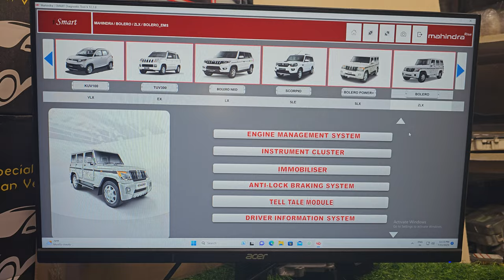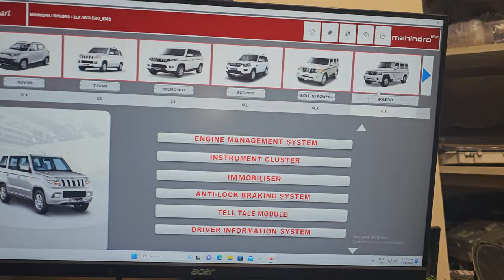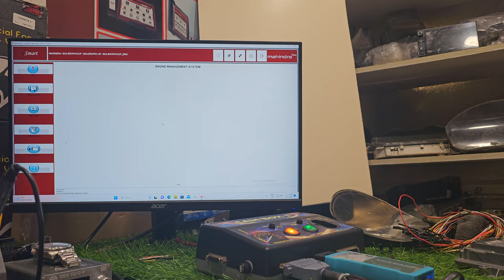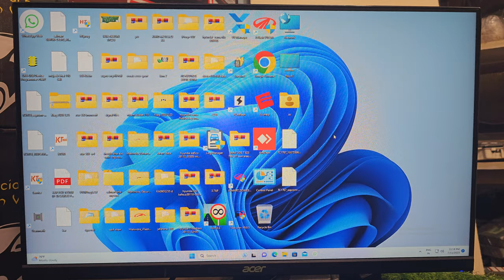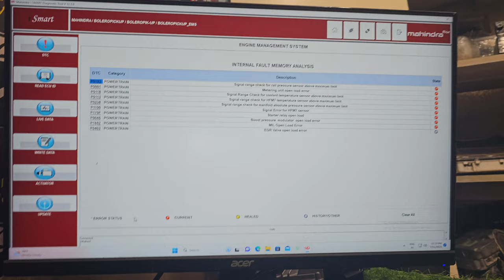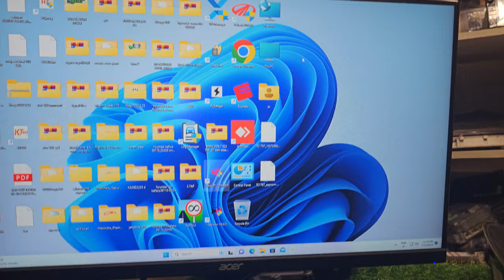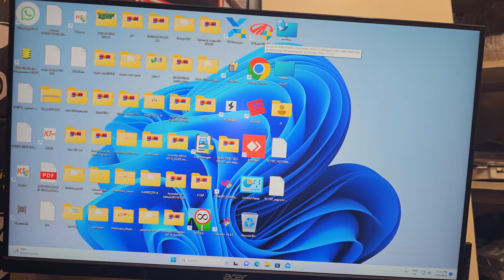Mahindra software and hardware vxdiag. any information